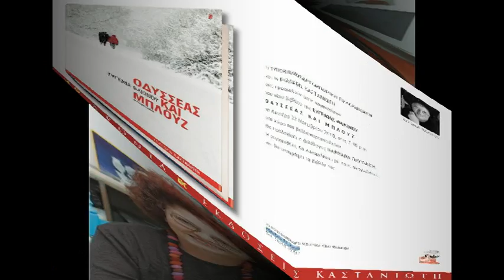Ευγενία Φακίνου - Οδυσσέας και Μπλουζ.mpg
Παρουσίαση βιβλίου της Ευγενίας Φακίνου "Οδυσσέας και Μπλουζ" στα Χανιά 22/11/2010 στο βιβλιοπωλείο Πελεκανάκης